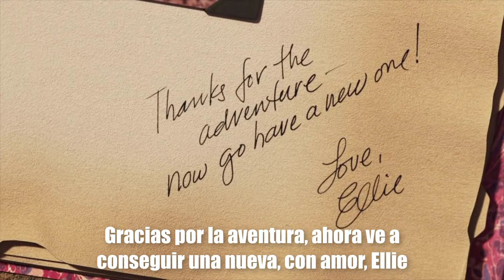Las 10 MUERTES más Tristes en Peliculas Animadas | ArturoToons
Lo único que tenemos seguro es la muerte y ni tus personajes favoritos se salvan de ella. Preparen sus pañuelos, porque en este video veremos:  Las 10 MUERTES más Tristes en las Películas Animadas

         🤔 ¿Que puedes disfrutar en ArturoToons? 🤔
¿Te gustan los Dibujos Animados? ¿Las Caricaturas? ¿La nostalgia?Este canal es para ti 😁

Descubre los mejores Tops sobre Animación, las reseñas de tus caricaturas y películas animadas favoritas, NotiToon: las Noticias mas importantes de la animación, Toonificados Podcast. Todo esto y MÁS, ¡solo aquí! 😄